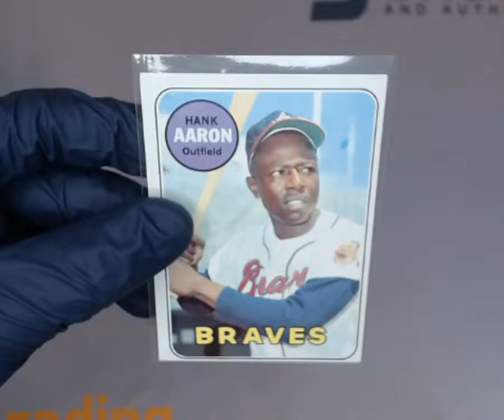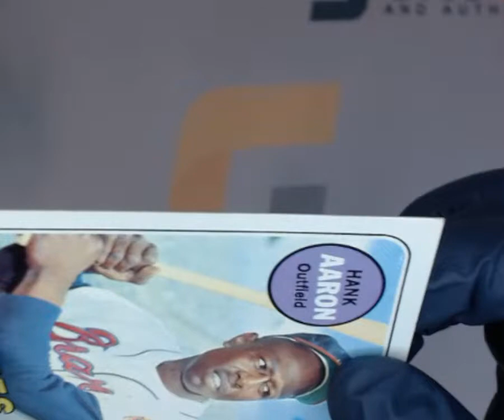SNC GRADING:1969 TOPPS HANK AARON #100 (1744243016970)